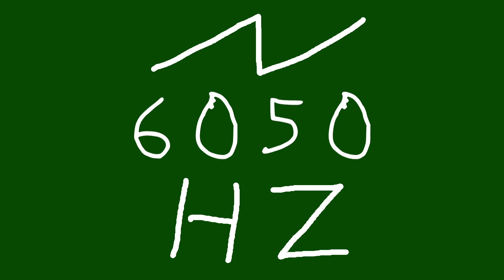6050 hz saw